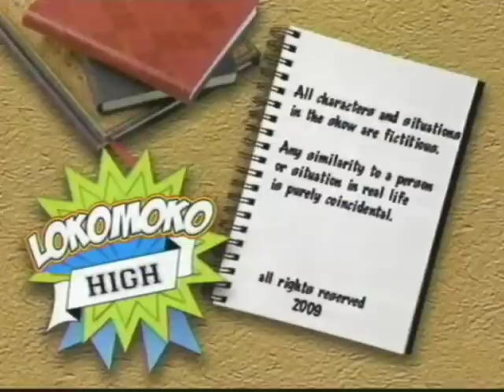It's You Super Junior (Tagalog Version)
Loko Bidyo Moko It's You Super Jologs